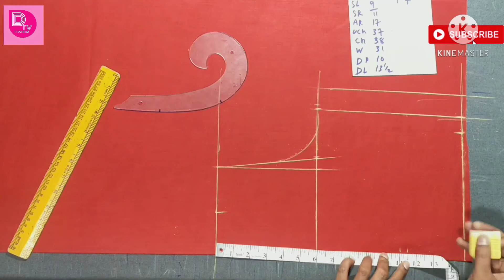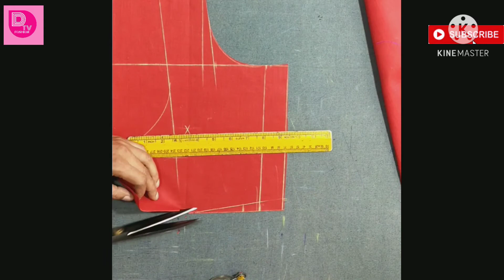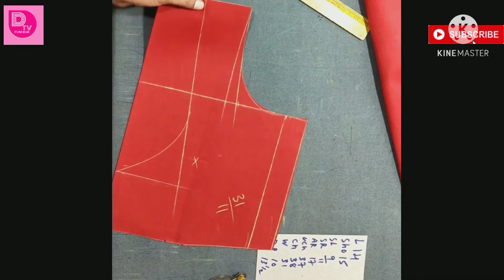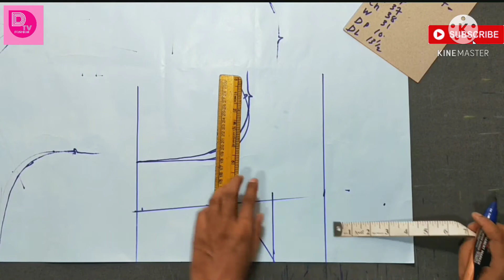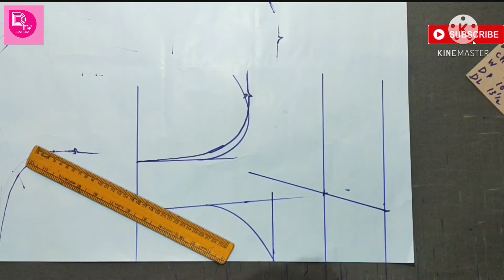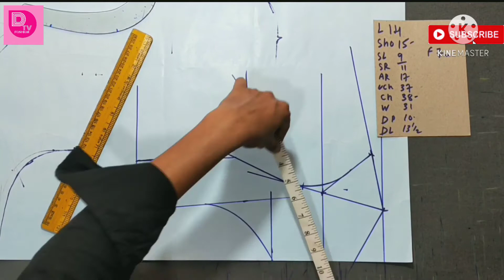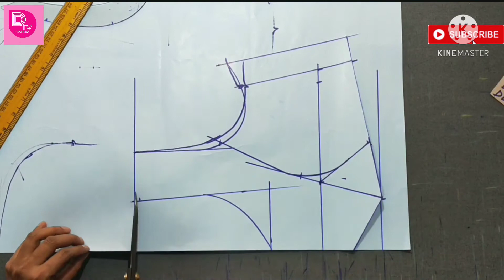Belt princess cut blouse cutting ಬೆಲ್ಟ್ ಪ್ರಿನ್ಸೆಸ್ ಕಟ್ ಬ್ಲೌಸ್ ಕಟಿಂಗ್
Belt princess cut blouse cutting ಬೆಲ್ಟ್ ಪ್ರಿನ್ಸೆಸ್ ಕಟ್ ಬ್ಲೌಸ್ ಕಟಿಂಗ್ ಡಿಟಿವಿ ಫ್ಯಾಶನ್